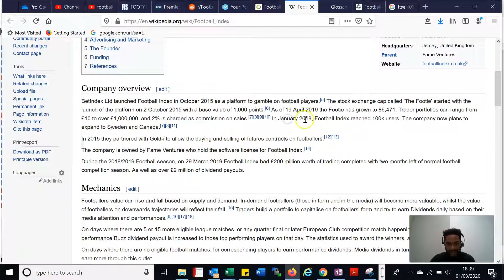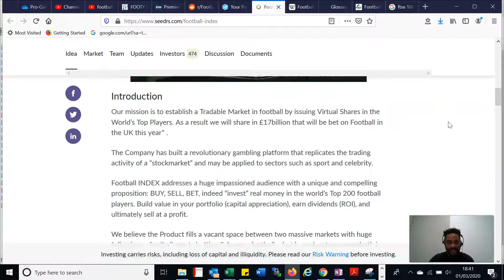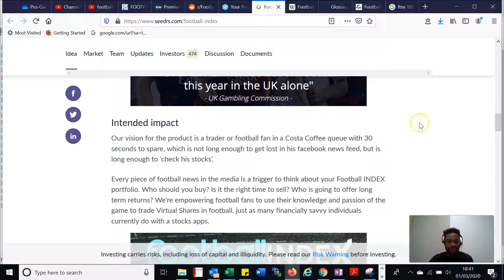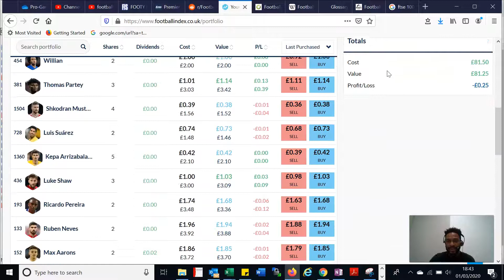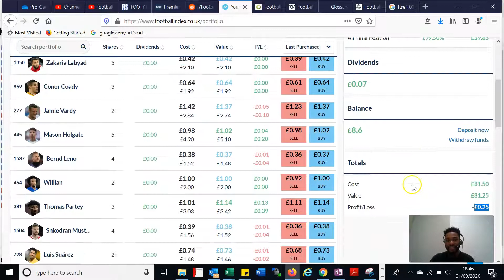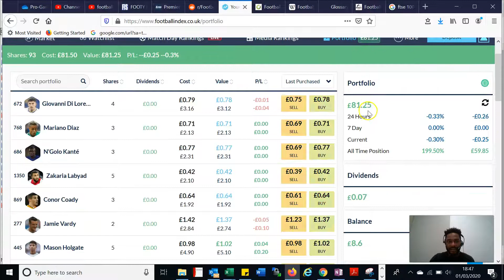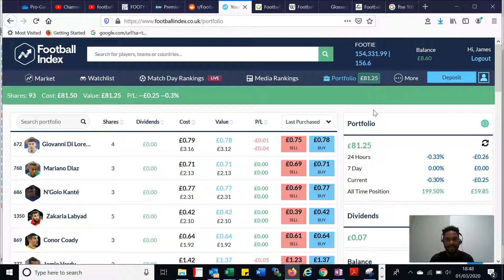Football Index | FOOTIE/Trackers/football index brief history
Hi Youtubers and welcome to Football Index Video (FIV) series where i'll be discussing everything football index related from news, buying/selling players stock (futures), portfolio management, trading strategies/techniques, 3rd party analysis platforms, tips, trade ideas and much more...

Your support is appreciated and would not go unoticed.

●Deposit £10 min. And £10 min worth of shares in portfolio

●You also trade up to £500 risk free for 7 days